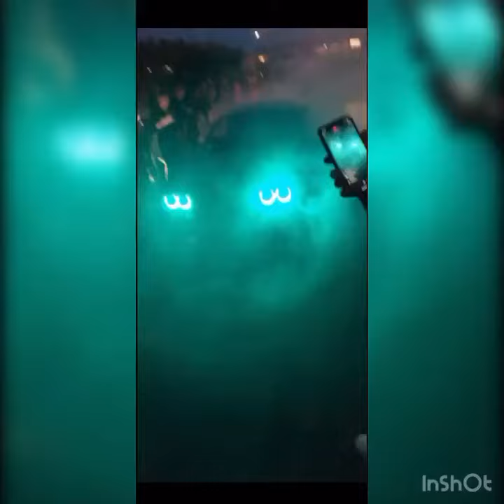LSA Car Meet (Complation) Mint Day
(EDIT)
LSA takeover pt2… huge car meet at Doncaster was mental
100’s of cars tinted up